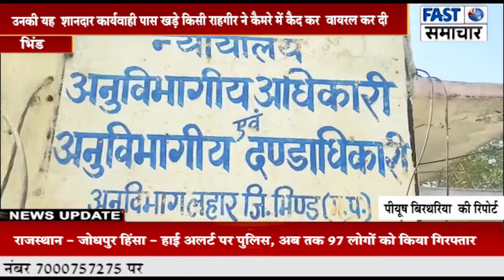राह चलते हुए एसडीएम ने फेंका सामान